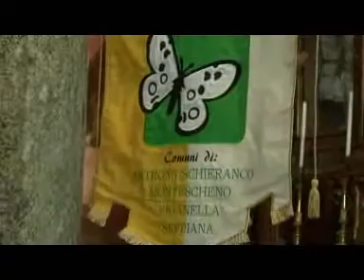Nascita del Gruppo Folkloristico Parco Valle Antrona anno 2011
La nascita del Gruppo Folcloristico del Parco Naturale della Valle Antrona voluto dalla ProLoco insieme all'Ente Parco Antrona Veglia Devero  per unire i gruppi costumi dei comuni di Montescheno, Seppiana, Viganella, Antrona Schieranco